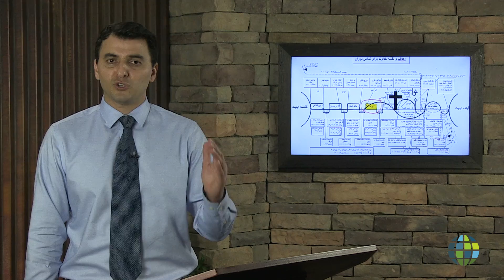دوره وعده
Michael Germi
The Dispensation of Promise
FA-MG-1707-050